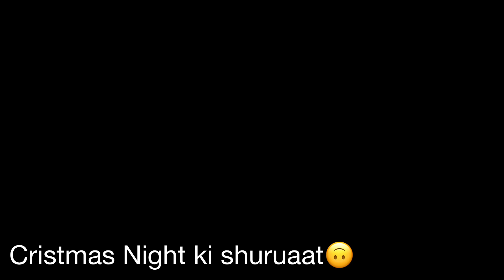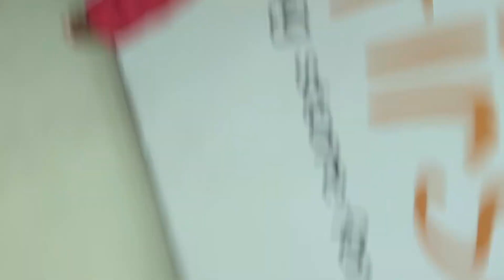My Dream Bike😍 Booked!!!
this is a channel through which i share my journey and experiences.

heartly welcome ❤️

Insta I'd- *Thesyedfalak*
Link- ⤵️

Tags-